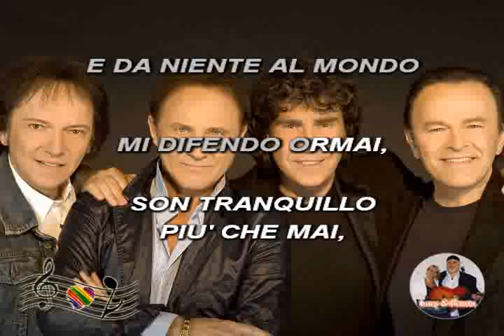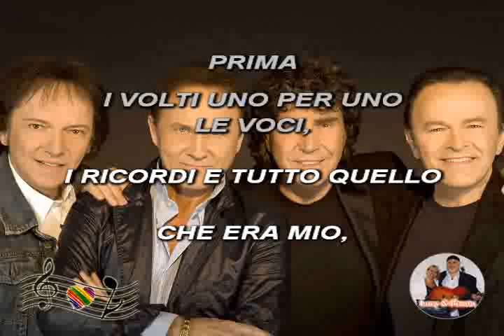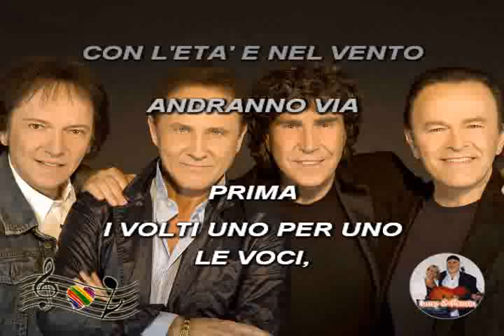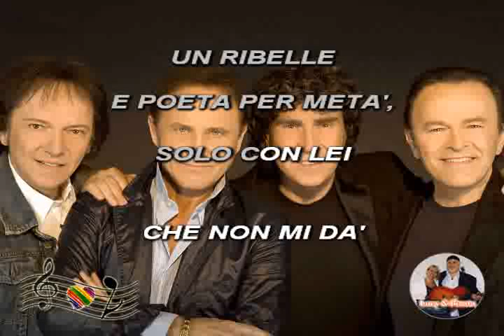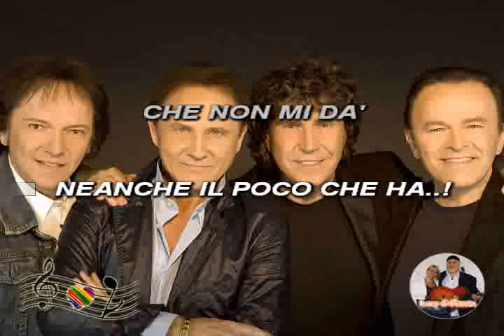(Karaoke) Col tempo, con l'età e nel vento - Pooh